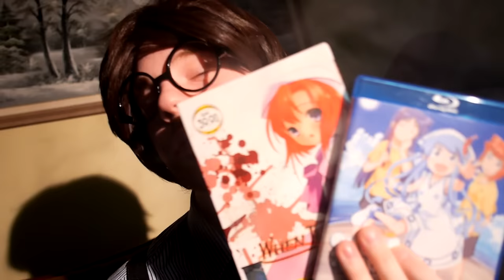MGSV - E-Cig Emmerich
Wait a minute... Huey INVENTED vaping..??